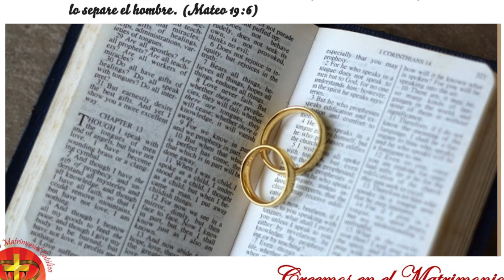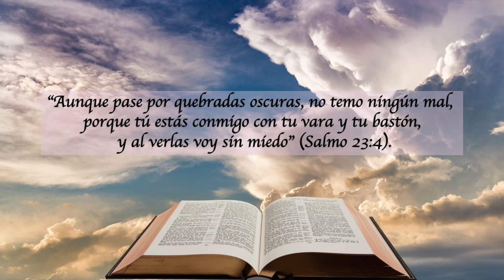LECTURAS DEL DIA - 11 DE ENERO